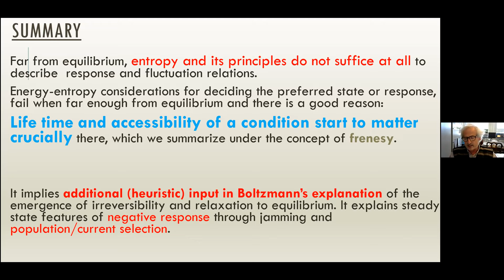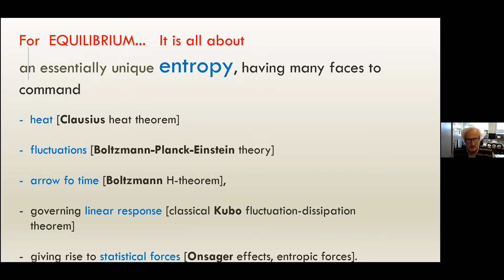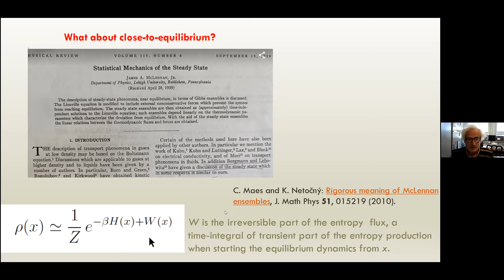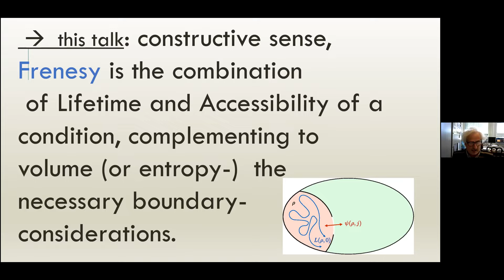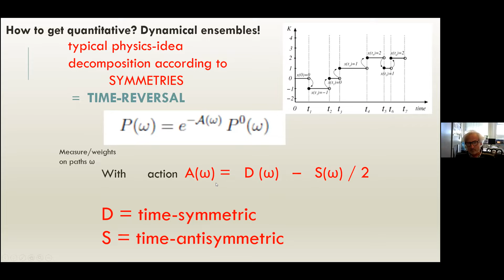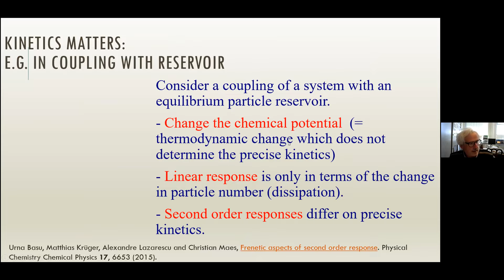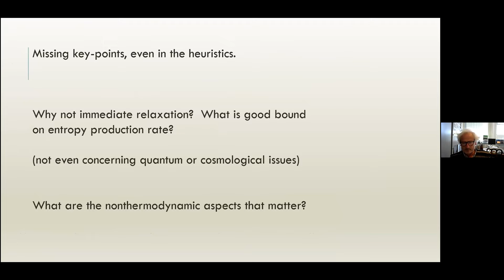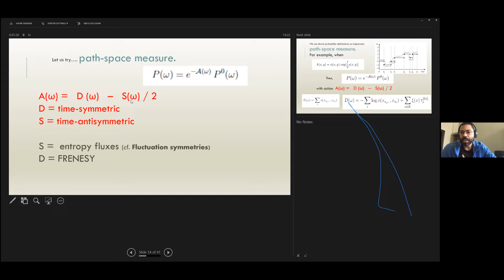Going far from equilibrium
Seminar given by Prof. Christian Maes (Leuven University) at Theoretical Physics Department of the Wroclaw University of Science and Technology on 27/10/2021.
Abstract:
We discuss physically-interpretable expressions of stationary distributions for Markov jump processes. New results concern the far-from-equilibrium regime where the dynamics is strongly dissipative.